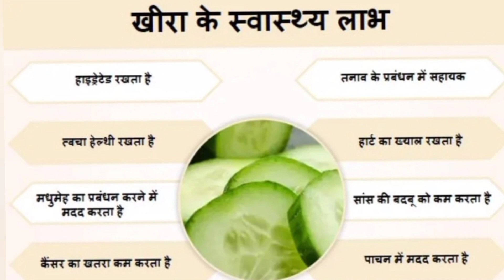Kheere Ka Juice / Kheere Ke Juice Ke Fayde / Kheera Juice Benefits / खीरे का जूस कैसे बनाये /Kheera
Hello Viewers today I am going to prepare kheere ka juice cucumber juice kheere ka ras
aaj piku ki pathshala me Mai bana rhi hu kheere ka juice sath hi hum Janege kheere ke juice ke fayde kheera juice for weight loss kheera juice for skin glow this kheera  juice really helpful for hair growth also so watch video till end and don't forget to share my video